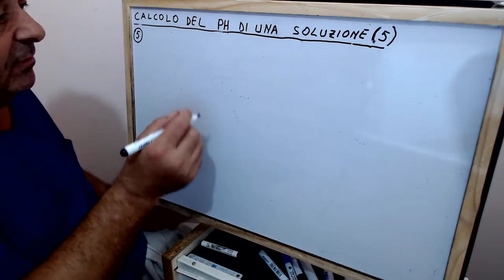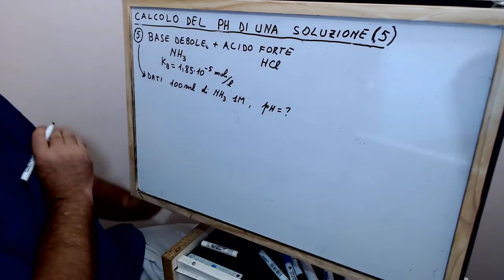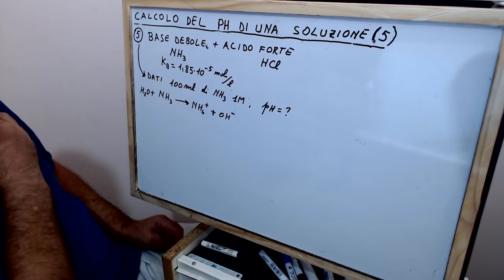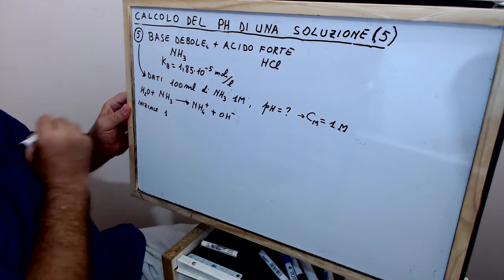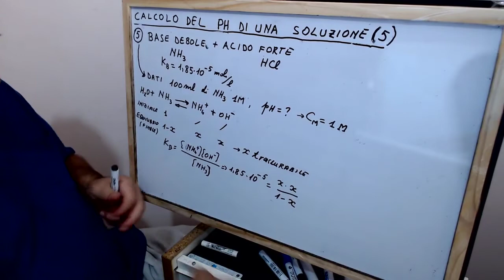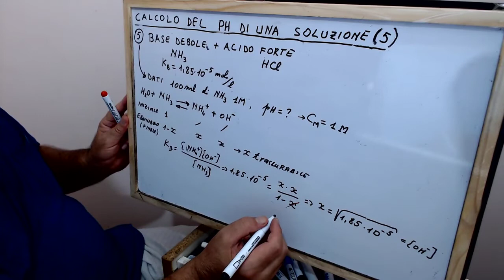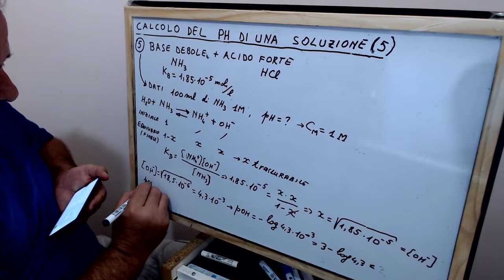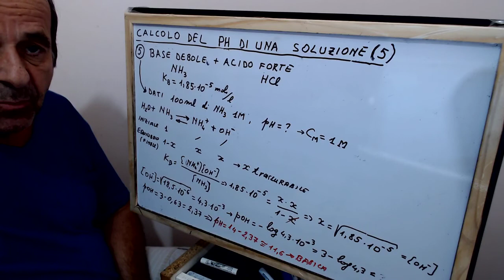Chimica ; Calcolo del PH di una soluzione ; BASE debole + ACIDO forte ; EX. NR. 5 - Vladimir Kosturi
Esercizio nr. 5 ; Calcolo del ph di una soluzione formata da base debole NH3 + acido forte HCl ; CHIMICA INORGANICA